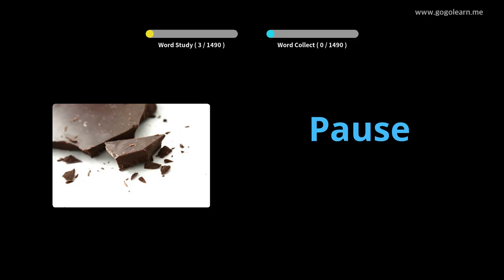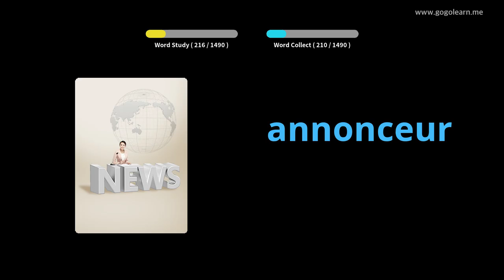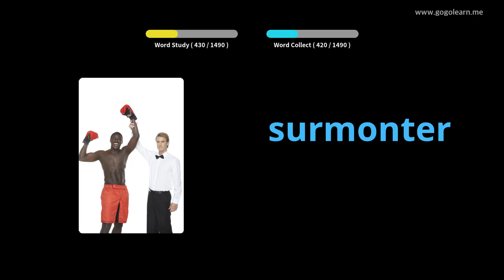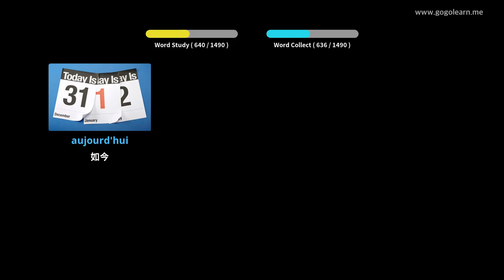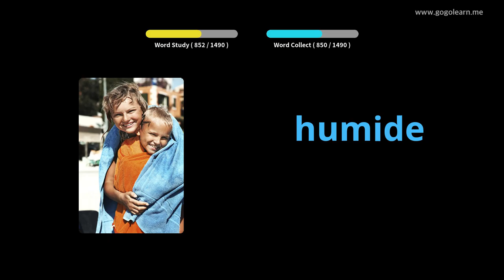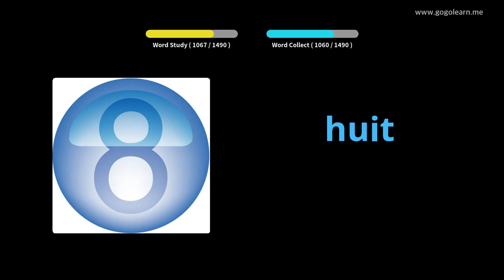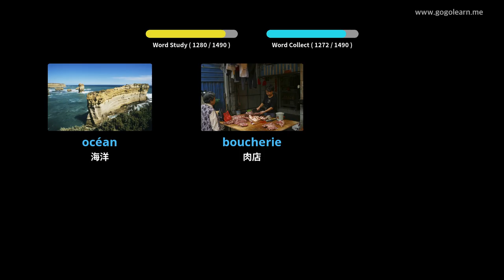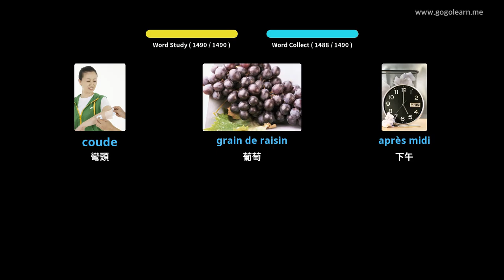學習法文圖片| 法文詞彙 基本的 | Golearn